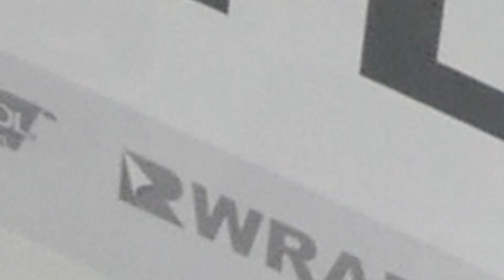3M™ Wrap Film Series 2080 - Fierce Fuchsia G348 Vinyl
3M™ 2080 Series Fierce Fuchsia films give you a vivid, high-gloss look that will turn heads and catch eyes wherever you go. You might not think high-gloss, hot pink would be a popular color but you'd be wrong. Whether it's a cambered and tuned WRX, GTR or an M3 BMW, this 3M™ G348 Gloss Fierce Fuchsia film was just meant to wrap the meanest, cleanest driving machines on the road.

Now even better with a Clear Protective Layer that lets you squeegee with abandon without having to worry about scratching the film.

2080 Series Gloss Fierce Fuchsia Specifications

•Color: Fierce Fuchsia
•SKU: G348
•Finish: Gloss
•Installation Temperature Range: +61°F (+16°C) minimum (air and substrate)
•Adhesives: Pressure-activated with air-release channels
•Substrate Types: Aluminum, paint
•Recommended Uses: Automotive, Architectural, Marine (above static water-line), Signage
•Conformability: Flat, compound, convex and concave curves
•Thickness: 3.5 mil
•Application Type: Dry

Get a Rebate Refund for Sharing

We want to share a secret with you: not only are you guys our customers but you're our best advertisers too! That's why we've been offering our $20 Cash Back Rebate for over a decade. Interested?